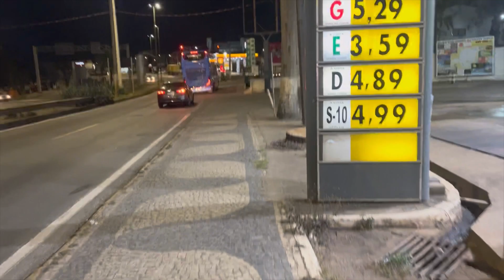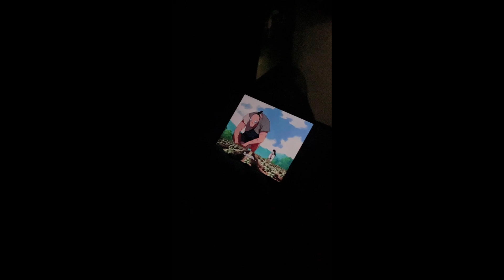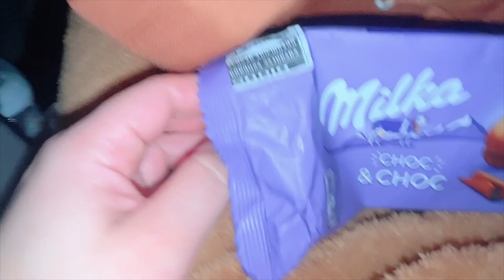ROTINA DE VIAGEM COM O ZORO | viajar com bebê no ônibus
Olá pessoas estranhas💖
Bem vindos ao meu mundo invertido 🥰😍
AMO VOCÊS MEUS SEGUIDORES LINDOS E ESTRANHOS COMO EU❤️❤️

Instagram do Zoro